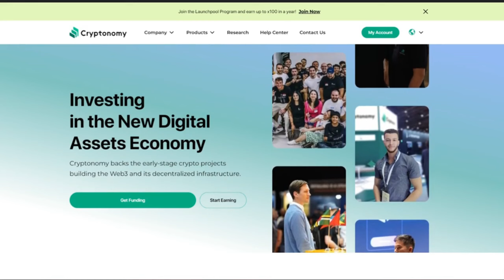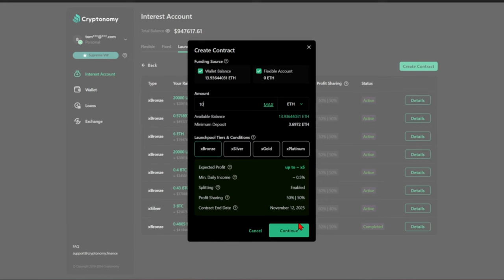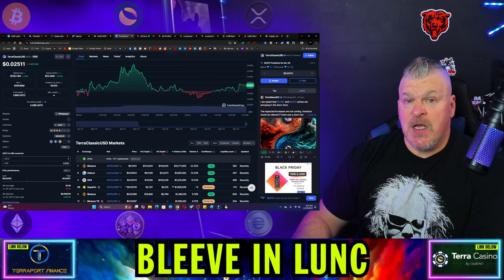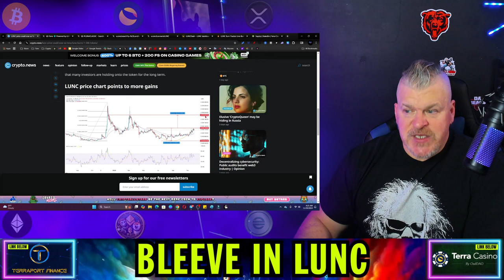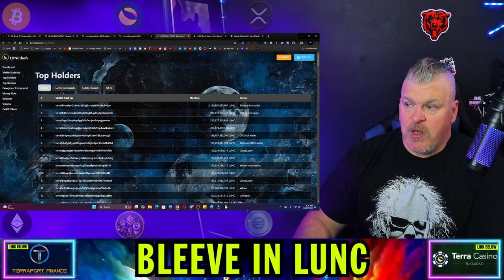TERRA LUNA CLASSIC READY FOR THE NEXT BIG SURGE?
CRYPTO WALLETS
🪙 ERC-20 Wallet: 0xD507c4eEf733dfC3AB7A145b0367a867a6C45e0C
🪙 BTC Wallet: bc1qsu5c76jkw08a0eqkfkzgcfya99vle3kxe93a3u
🪙 Solana Wallet: FKQssfYgC2qrENwG2cyJyqH7hEYxFWH149zFrGx5Tuj8
🪙 Terra Luna Wallet: terra1ecl4l7yp5cqzgl0hdrlxp8lwjrr6epdv43scsc